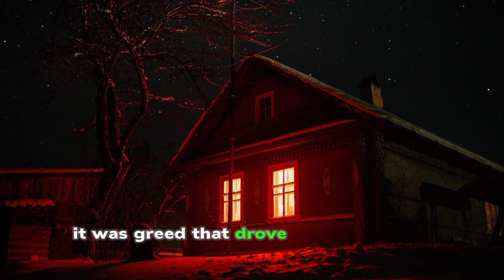Ghosts Of The Whispering Willow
👻 Join Mr. Dark Riddle as we embark on a journey into the mysterious and chilling world of "Whispering Willows." Uncover the secrets of this captivating game, explore the eerie Whispering Willows, and prepare for a spine-tingling adventure.

🌲 Venture into the heart of "Whispering Willows" as we delve into its captivating gameplay and storyline. Can you survive the ghostly mysteries that lurk within, or will you fall victim to the whispers of the ancient willow tree?

🎮 Dive into the thrilling Whispering Willows game, and join us for an unforgettable playthrough. Discover the captivating narrative and immersive gameplay that will keep you on the edge of your seat.

🤫 Experience the captivating world of the Whispering Hillock, and learn who—or what—lies hidden within. Don't miss this opportunity to explore the enigmatic Whispering Willows as we venture deeper into the world of the supernatural.